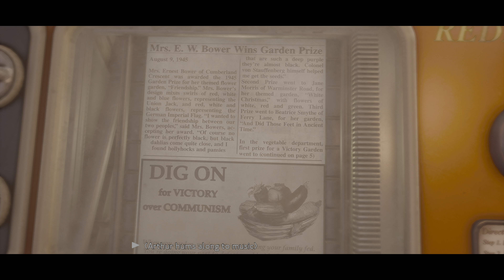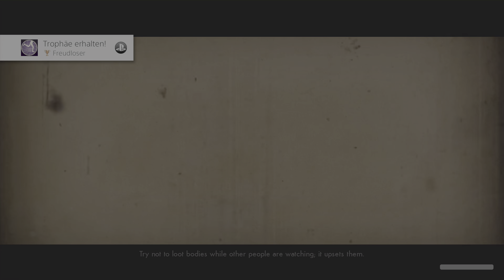We Happy Few PS4 Pro gameplay【4K HDR】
Hey guys here's some gameplay from We Happy Few in HDR on the PS4 PRO.
If you don't have an HDR-enabled device, the video will only be displayed in SDR.
This video is only for HDR demonstartaion.